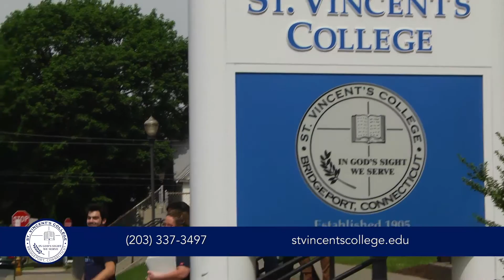St. Vincent's College Bridgeport Commercial #2 Fall 2015